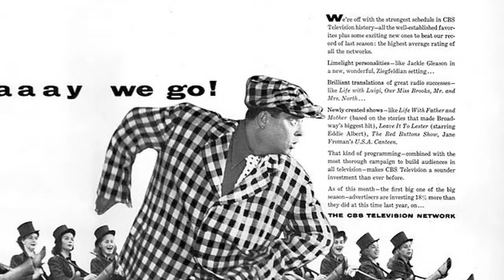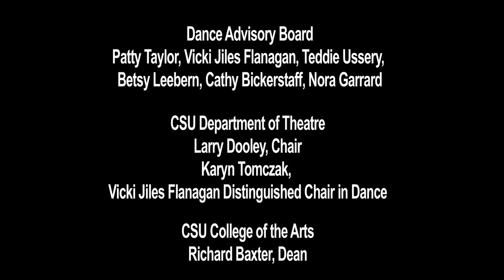Mercedes Ellington Tribute, Columbus State University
MERCEDES ELLINGTON, presented with a Lifetime Achievement In Dance Award.

Short film screened at The Annual Honors Gala at Columbus State University, on December 1st 2017.

Produced by Karyn Tomczak, Les Schecter and Michael Lee Stever
Filmed and edited by Michael Lee Stever

Featuring: Mercedes Ellington, Andre De Shields, The Hon. David N. Dinkins, Lee Roy Reams, Antoinette Montague, Pamela Hunt, Melanie LaPatin, Ty Stephens, Sandi Durell, Eli Yamin, Michael Dinwiddie, Tony Waag, Les Schecter, Karyn Tomczak

Columbus State University Dance Advisory Board
Patty Taylor, Vicki Jiles Flanagan, Teddie Ussery, Betsy Leebern, Cathy Bickerstaff, Nora Garrard

Columbus State University Department of Theatre
Larry Dooley, Chair
Karyn Tomczak, Vicki Jiles Flanagan Distinguished Chair in Dance

Columbus State University College of the Arts
Richard Baxter, Dean